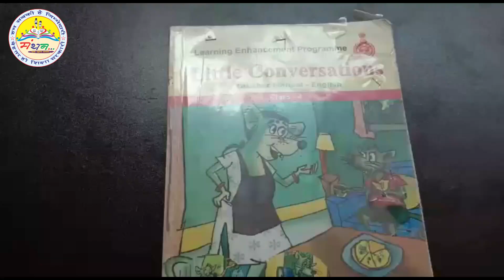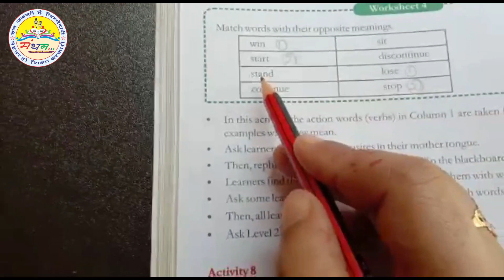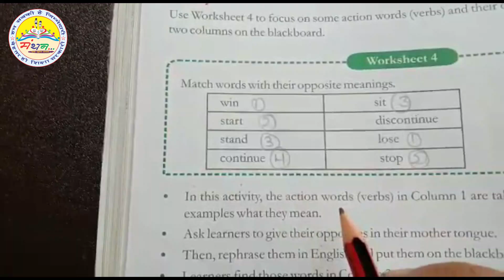CLASS-4, BILLU RABBIT (PART-2)